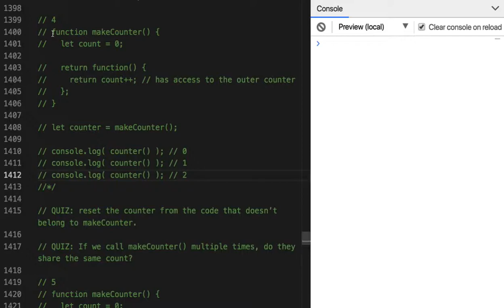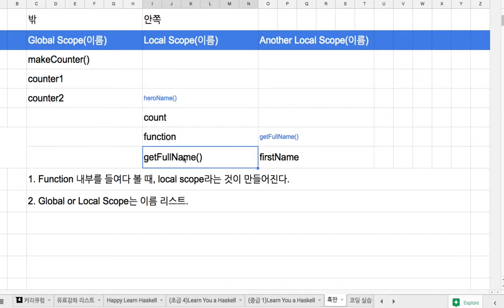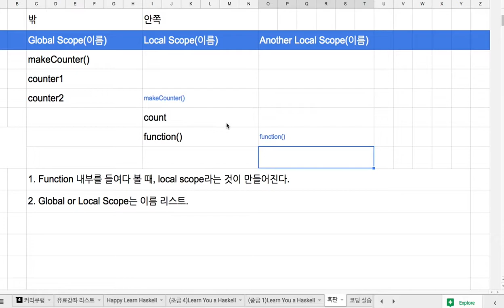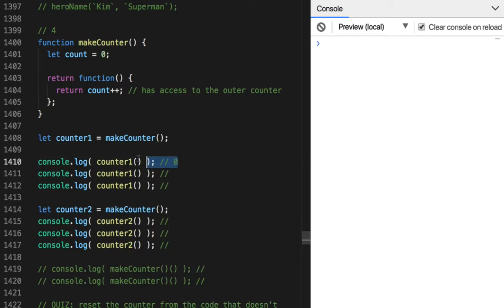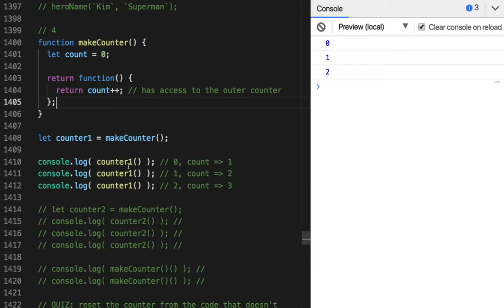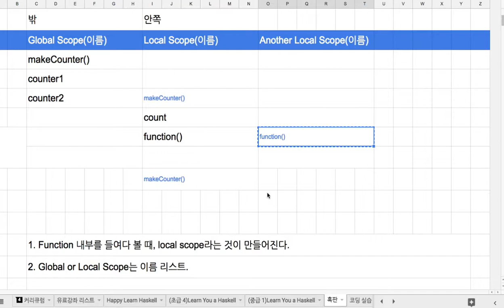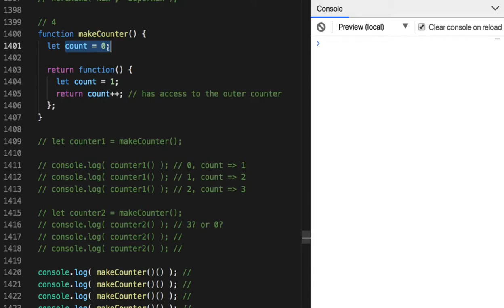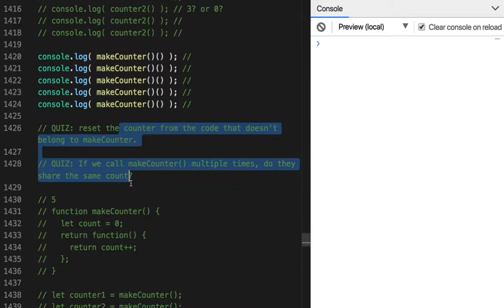49 - Independent Scope